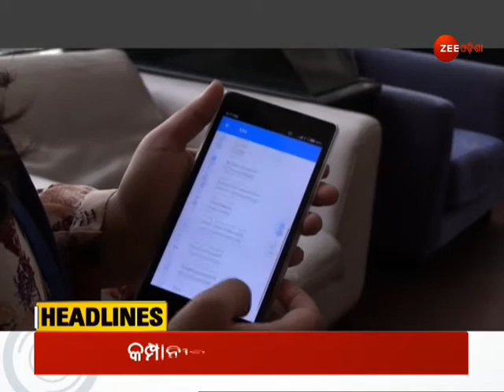Morning Headlines | Top Headlines | Top News | Latest News Headlines | Todays Headline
ଆଜିର ଗୁରୁତ୍ୱପୂର୍ଣ୍ଣ ଖବର ବିଷୟରେ ଜାଣିବା ପାଇଁ ଦେଖନ୍ତୁ ଜୀ ଓଡ଼ିଶା । ଆହୁରି ଅଧିକ ଖବର ଜାଣିବା ପାଇଁ ଫଲୋ କରନ୍ତୁ ଜୀ ଓଡ଼ିଶା ଫେସବୁକ୍, ଟୁଇଟର, ଇନଷ୍ଟାଗ୍ରାମ୍ ଓ ୱେବପେଜ୍ ।

About Channel:-